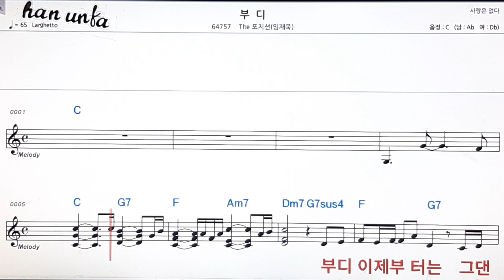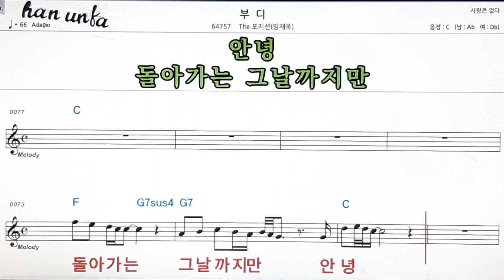부디/The 포지션(임재욱)👍노래 반주, 코드 악보,가라오케💋Karaoke*Sheet Music*Chord*MR